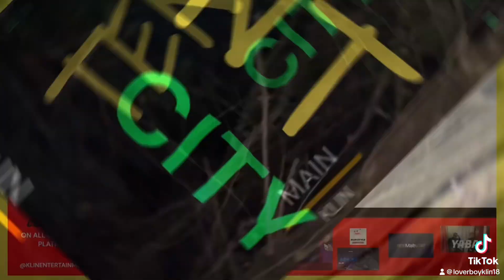TENT CITY IS ROCKING ✌🏿👍💯